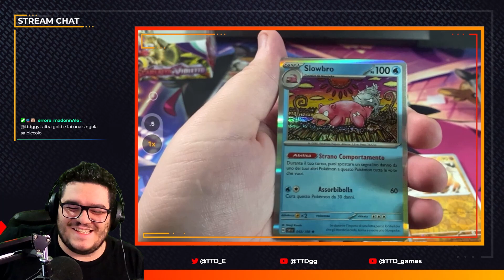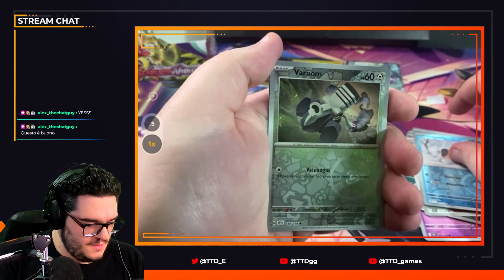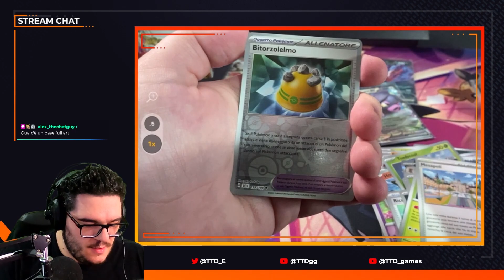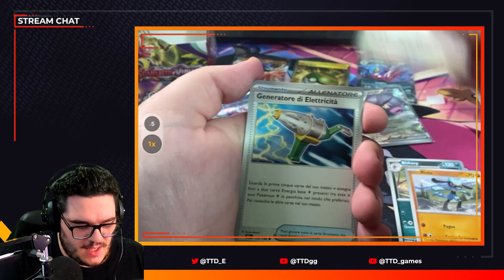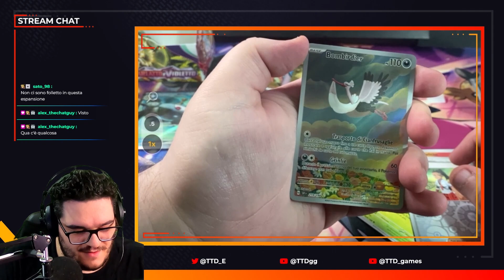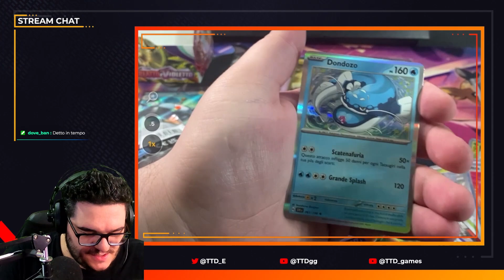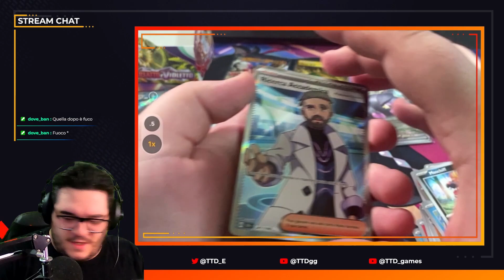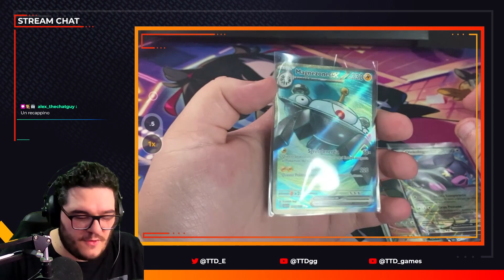LE FULL ART COSI'!?! SPACCHETTO 36 BUSTINE di SCARLATTO e VIOLETTO SET BASE! (PARTE 2)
Oggi siamo qui per APRIRE un BOX da 36 BUSTINE della NUOVA ESPANSIONE di SCARLATTO e VIOLETTO di POKEMON TCG! LE FULL ART COSI'!?! SPACCHETTO 36 BUSTINE di SCARLATTO e VIOLETTO SET BASE! (PARTE 2)